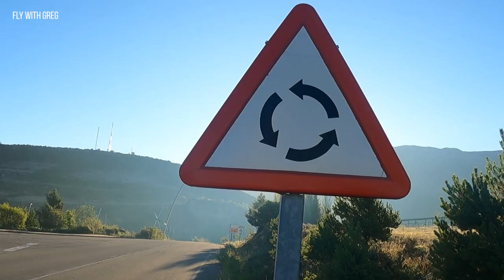The X-PYR Story (Day 6) Flying to France?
We finally have some good weather for the X-PYR paragliding race! It's a long way to France, but today, I can fly.

A week of highs and lows in the X-PYR 2022, condensed into one hour. From the cloudy coast to the snowline of the Pyrenees, the pace is fast and the flying is full-blown.

Filmed, produced and edited by Greg Hamerton

Additional images and video by Courtney Dawe, Ceri Brown and Jaroslav Jindra

Man Like You (Scarle Parke)

        MY FLYING GEAR
Harness: Supair Strike
Wing: Advance Omega X-Alps 3.22
Helmet: Supair School
Reserve: High Adventure Beamer 3 Light S
Backpack: Kortel Kolibri
Karabiners: Grivel NUT